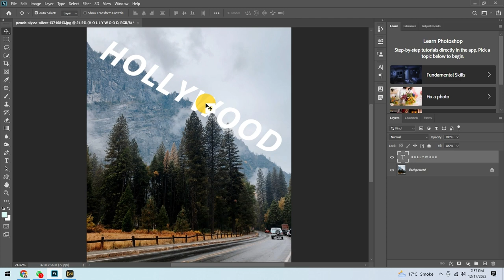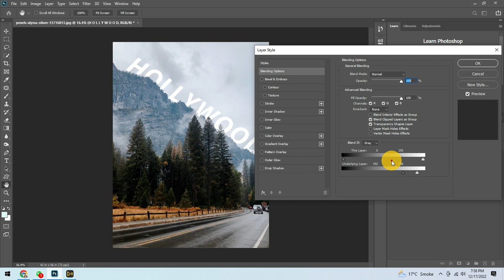font convert back in subject